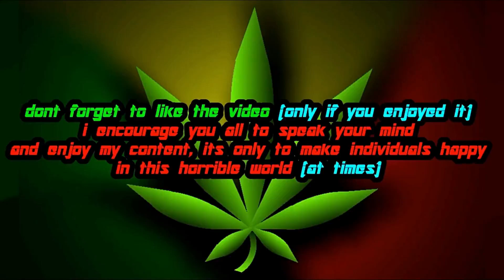Transformers: Devastation | Golden Optimus Prime Mod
a neat reskin for Optimus to make him look similar to the "Golden Lagoon" figure of him that was released. this mod was mainly a test to see if i could recreate the golden effect that i made in ROTF. but in Devastation this time, i'm pretty happy with this. so don't be surprised if i do this for all the other characters in the future